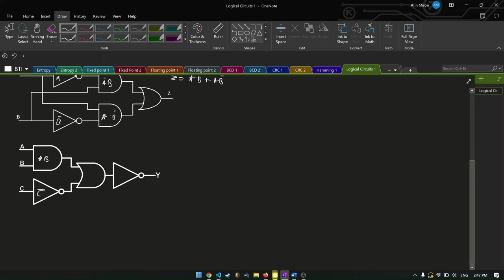1035 Mi. Alin & M. Radu & I. Geanina